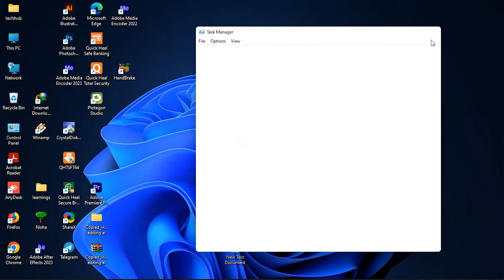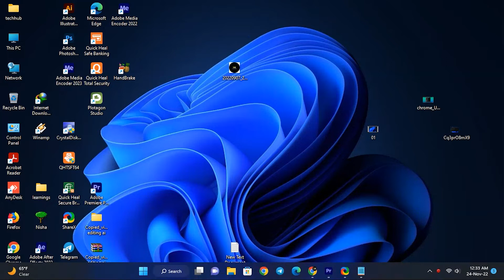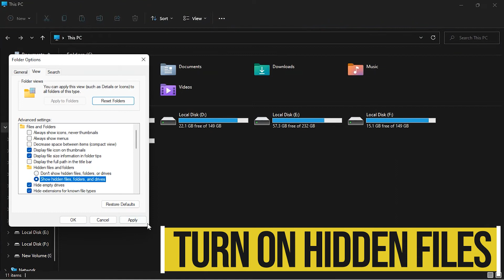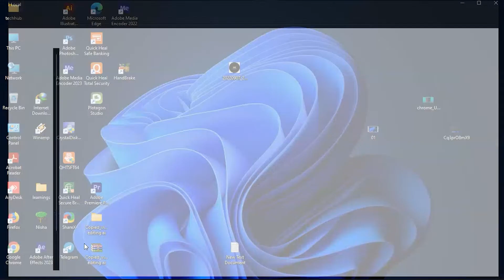Windows 11 taskbar not working 2022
Hey👋  guys!!
Complete guidance on how resolve the problem of window 11 Taskbar not responding.
If you face this problem Search bar ,start menu & Taskbar can be freeze, not work proper.
In this video you got  step,  how to resolve this problem. And there have 6 step to solve this problem.

00:00=Intro(dialogue & facts)
00:33=Restart the explore process   00:52=Window updates
01:06=Icon missing
01:51=foreach
02:28=Registry

Learn New Everyday &
Get Seamless Experience in Technology on Techhub!!🤳👇
Don't Miss New Updates 🔔🔔🔔🔔

Windows is to restart the explorer.exe process.

1. Press Ctrl + Shift+ Esc altogether to open Task Manager.
2. Head to Processes tab and select Windows Explorer.
3. Click Restart.
how to fix windows 11 taskbar not working in hindi,
windows 11 22h2 taskbar not workinghow solve window 11 taskbar atr not responding,